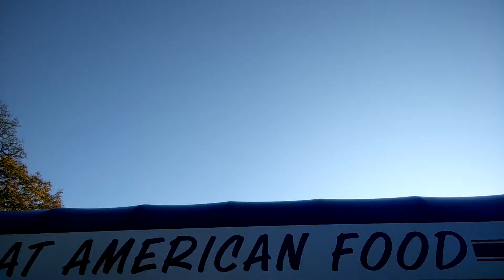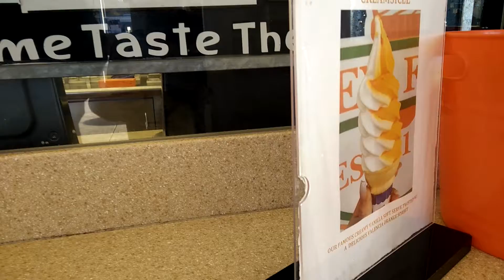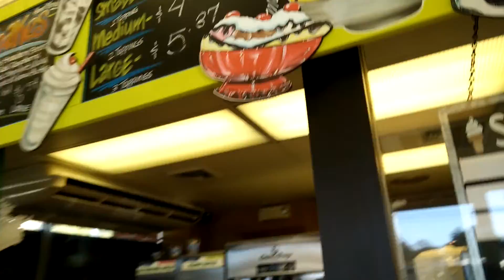Mario Goes To Jersey Freeze! Part 1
That ice cream is f good but but those other restaurants there are good to this it is not a f good I can tell Google that are so f good N I can't wait to go to f b again so f f f f f f*** good f f f f good okay that's so crappy that's so crappy s*** crappy ass but s*** b n f*** b a hole stupid shut up everything this is so f this is so f weird I don't know what the f*** I don't know but it's so freaking good hey Sophia. Come here just trying the wishes